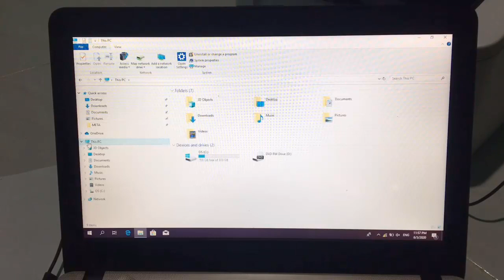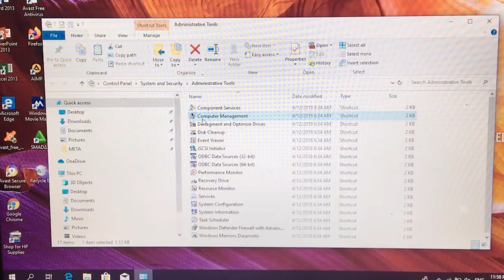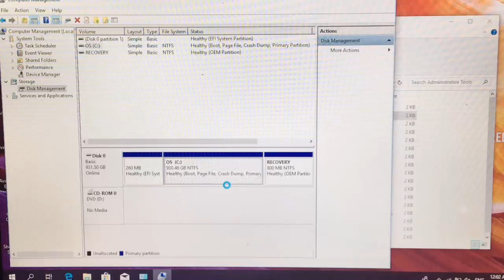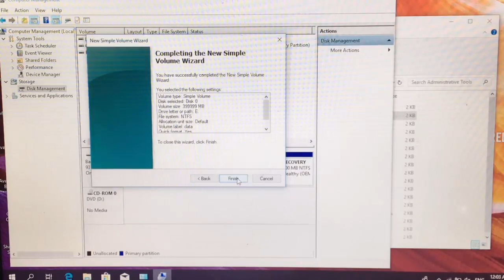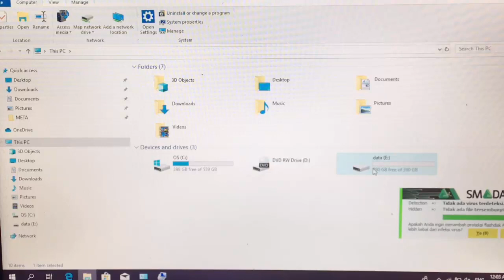Cara membagi Partisi C Windows tanpa aplikasi || Menambah partisi D E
Tutorial kali ini akan saya ajarkan cara menambah partisi dengan cara membagi partisi lain yang kapasitasnya lebih besar. bagi kamu yang hanya mempunyai satu partisi C saja, cara ini bisa kamu gunakan untuk menambah partisi D E dengan cara membagi partisi C.
Time stamp :
0:00 membagi partisi C dan menambah partisi baru
0:23 intro
0:35 mambuka computer management / disk management
1:21 membagi partisi C untuk membuat partisi baru
3:18 mengganti nama partisi
4:21 outro